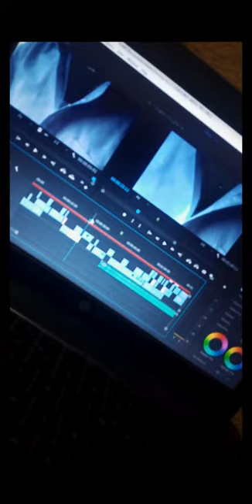BEHIND THE SCENE || FATA KAMWE || Video DIRECTOR :J SHOOTER 2022